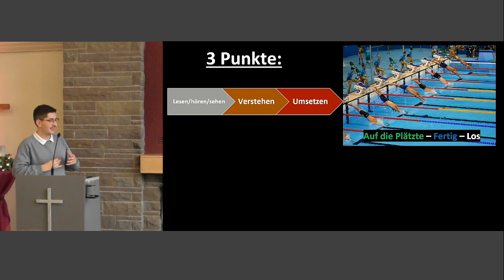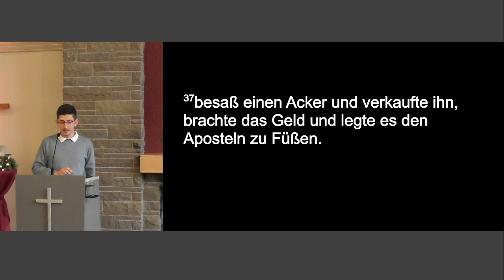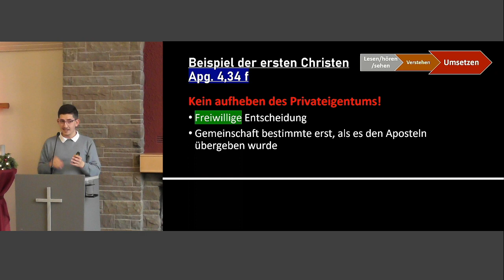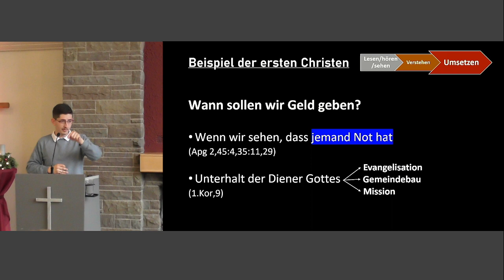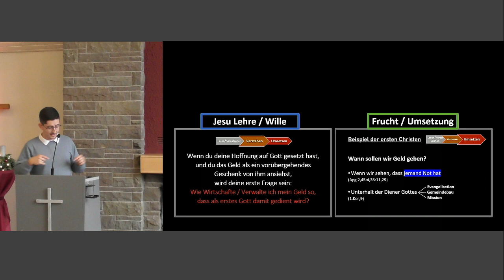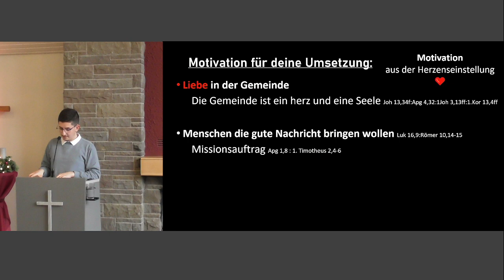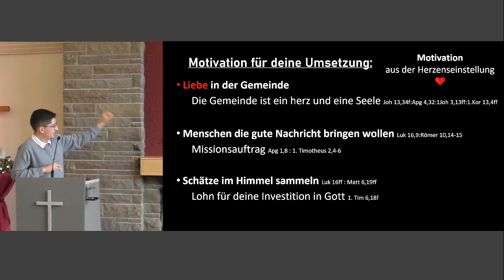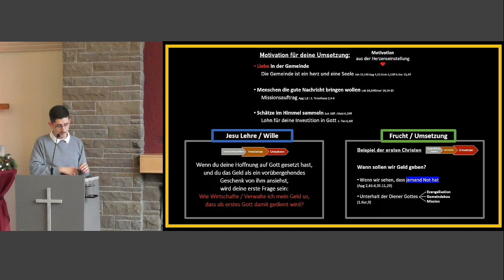Umgang mit Geld #2 | Gott redet durch Gleichnisse // Marc Schwarz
Wir sind ein Zusammenschluss von Christen, die ihr Leben mit Jesus Christus leben und die Gemeinschaft mit Menschen schätzen.